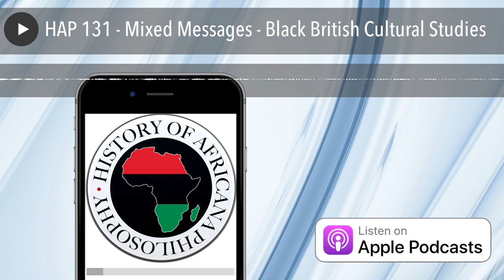HAP 131 - Mixed Messages - Black British Cultural Studies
Stuart Hall pioneers “cultural studies,” offering tools for analysis of films, television, fiction and music that were put to use by followers like Paul Gilroy and Hazel Carby.